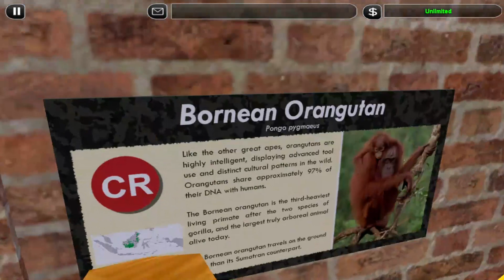Przyjazna małpa. Orangutan | Zoo Tycoon 2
Orangutany są najmniej agresywnymi małpami i charakteryzują się przyjaznym nastawieniem. Notuje się również, że dzikie orangutany odwiedzają prowadzone przez ludzi ośrodki adaptacyjne dla osieroconych orangutanów, nawiązując z małymi kontakt i prawdopodobnie pomagając im w powrocie do życia w naturze.
Występują dwa rodzaje samców (tzw. bimorfizm): samce dominujące, posiadające talerze policzkowe, rodzaj skórnych, dyskowatych tworów oraz samce niższej rangi, bez takich talerzy. Samce dominujące obejmują w posiadanie rozległe rewiry; charakterystycznym głosem oznaczają posiadany teren i przyzywają samice, które zajmują na ich terenie własne, odrębne rewiry. Mają monopol na dostęp do samic ze swojego rewiru, jednak z uwagi na brak zorganizowanego stada i rozproszenie terytorialne osobników monopol ten jest nierzadko naruszany.

Skąd mam mody?